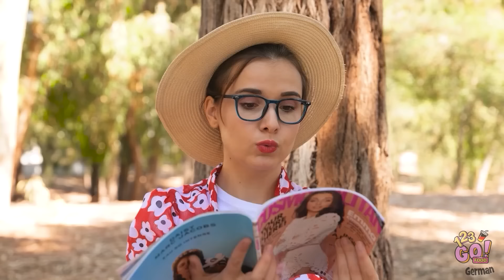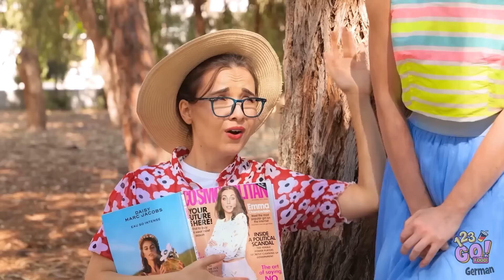REISE-HACKS FÜR CLEVERE ELTERN || Cooles Toiletten-Gadget für Camping von 123 GO! FOOD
Reisen kann viele Probleme mit sich bringen, aber das Reisen mit Kindern ist noch stressiger. Deshalb haben wir uns tolle Hacks einfallen lassen.
Welche Reise-Hacks benutzt du? Lass es uns in den Kommentaren unten wissen.